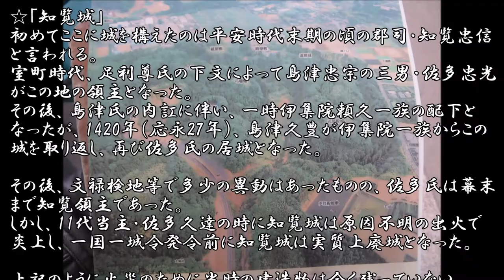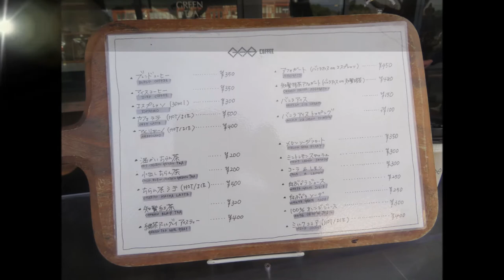【鹿児島】知覧｜知覧城＆GAS COFEE【続日本100名城 カフェ】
2020.1.3(Fri)、鹿児島県南九州市知覧
続日本100名城スタンプラリーで知覧城、そして近くのカフェGAS COFFEEさんへ♪
🎥2020新春　指宿・知覧　温泉・道の駅・城めぐり弾丸ツアー動画集